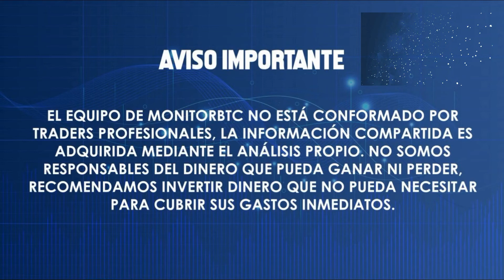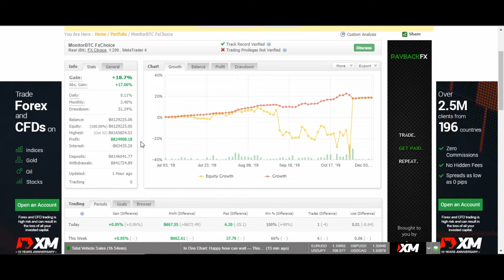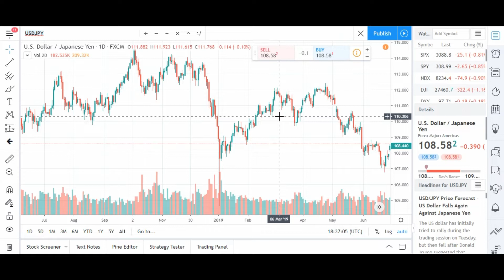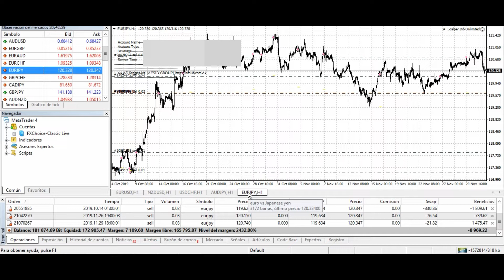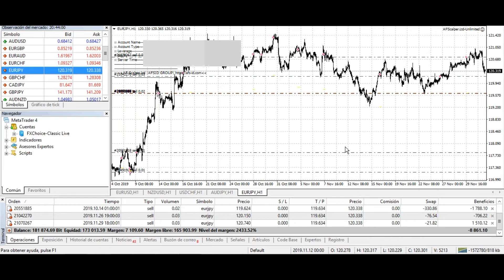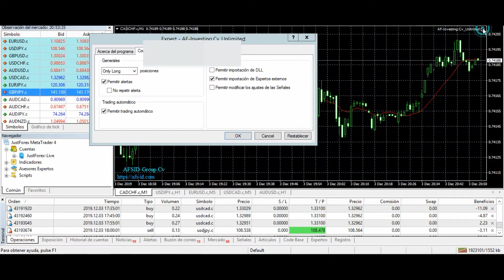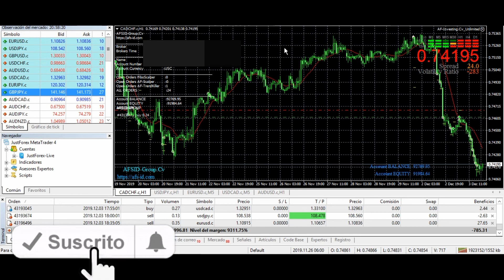¿DICIEMBRE es buen MES para hacer TRADING en FOREX? ¿Que hacemos con el ROBOT?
¿DICIEMBRE es buen MES para operar en FOREX? ¿Que hacemos con el ROBOT?

Donaciones al canal:

🤑 BTC: 1BAHRwHuB1D9NDqBNoodKEqXeEE6DGs2pe

🤑 LTC: LZb4HJ4RgxWEER2qCwATbJiL5XfAm4bkQn